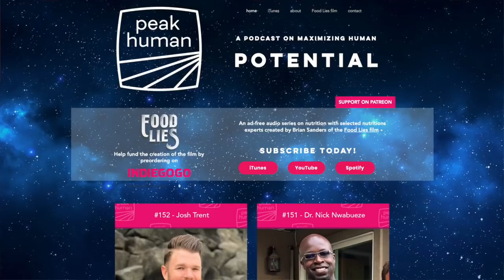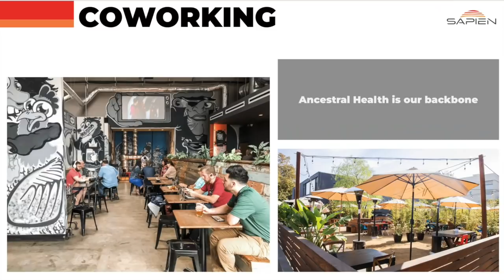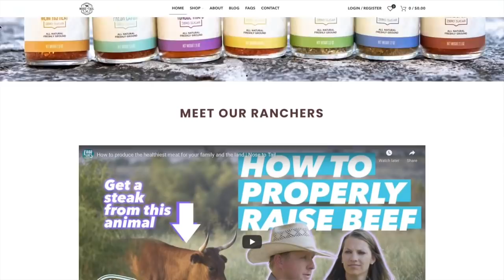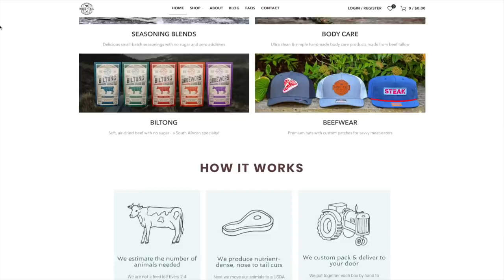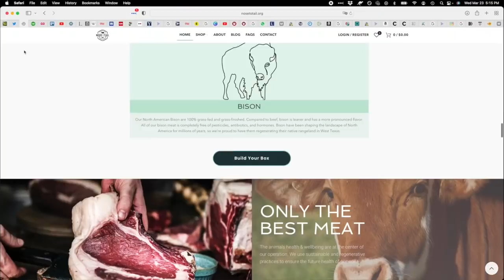How Eating Animal Fat & Marrow Made Us Human w/ Jessica Thompson, PhD | Peak Human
Specializing in human evolution and the aspects revealed through the analysis of ancient animal bones, Jessica Thomspon is a leading voice in paleo-anthropology, evolutionary theory and hunter-gatherer ethnography.

She is a professor at Yale University and also leads the Malawi ancient Lifeways and Peoples Project in Malawi, in central Africa, to develop and interpret the evolutionary history in the area during the last Ice Age.

The ancestral health & events center in East Austin is getting closer to becoming a reality! We're looking for anyone from members to investors!